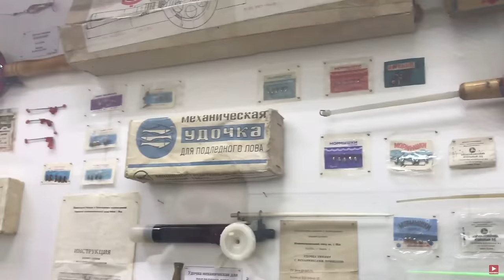РЫБНОВОСТИ №7 Хайпуют все! HOT SPOT не щадит судаков, Денисов тоже, но это другое!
И снова с вами  рубрика РЫБНОВОСТИ. Алиса Янелис рассказывает о самых интересных событиях рыболовного и околорыболовного мира, случившихся на прошлой неделе.

А если у вас есть интересные новости — пишите, мы обязательно расскажем о них в следующих выпусках РЫБНОВОСТЕЙ.

00:49 — HOT SPOT: рыбий геноцид или редкие осечки?
02:44 — Петр Денисов борется с лицемерием или с организаторами
турниров?
04:24 — Если бы камеры отсмотрели вовремя, то основная сетка ПАЛ
выглядела бы по-другому
05:05 — В Москве открылся рыболовный музей
05:57 — Целую морозильную комнату и 2,5 тонны рыбы нашли у
инспектора Рыбохраны
07:02 — Благодаря инициативе Дмитрия Елисеева со следующего года в МО запретят промышленный лов рыбы